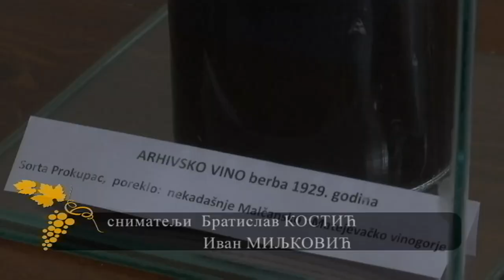Grozd: Župski vitezovi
Label and copyright: Župski vitezovi vina reda monah Dorotej su vredni vinari i vinogradari i neguju tradiciju predaka. Sačuvali su podrume i čokote i udahnuli novi život lozi na obroncima Goča, Željina i Kopaonika. U Župu su se vratili i mladi ljudi, pa su vitezovi sa njima obeležili i slavu Svetog Trifuna i orezali prve čokote.

Toplička kotlina koja se prostire između Kopaonika, Jastrepca i Radan planine vekovima je stanište vinove loze koja nosi ime Svetog Prokopija. Prokupac je i zaštitni znak grada Prokuplja gde je nekada svako domaćinstvo imalo vinograd. Nekada je u Toplici pod vinovom lozom bilo oko 5 hiljada hektara a danas su površine desetostruko manje, ali se poslednjih godina podižu novi zasadi prokupca i tamjanike.

Kamera RTS-a i emisije Grozd bila je i na najvećem festivalu vina u Slavoniji i Baranji, na Osječkom Vajnosu. Veselje, smeh, zabava i hedonizam obeležili su ovu vinsku priredbu. Vajnos je i ove godine bio bogat radionicama, seminarima ali i kulinarskim umećima. Dominirala je, gotovo na svakom stolu, autohtona Graševina. Značajan deo prostora zauzeli su i naši vinari. Najviše ih je bilo sa Fruške Gore i sa severa Bačke. Posetili smo i kroz vinograde na obali Dunava i na daljskim krivinama.

Zanimljiva slika stigla nam je iz Galicije i regiona Doade gde se vinogradi prostiru po izuzetnim strminama od 80 stepeni. Na ovom delu severozapadne Španije bavljenje proizvodnjom grožđa nazivaju herojskim vinogradarstvom.

Urednik: Dušan Veličković